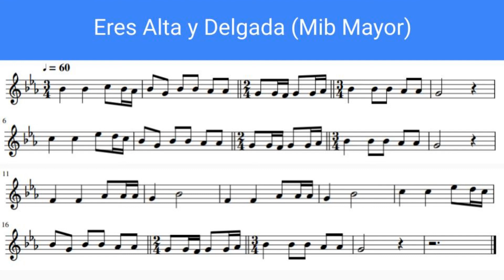Eres Alta y Delgada Entonación 37 Mib Mayor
En este vídeo tenemos la canción Eres Alta y Delgada en tres versiones, primero la lección de entonación con las notas, en segundo lugar solamente la música para que tú la cantes con las notas y en tercer lugar está cantada con la letra original de la canción.

En el canal en una lista de reproducción están las lecciones desde la primera para aprender a cantar las notas musicales